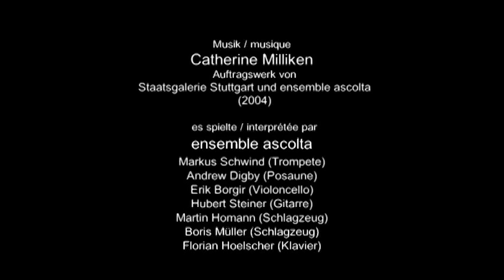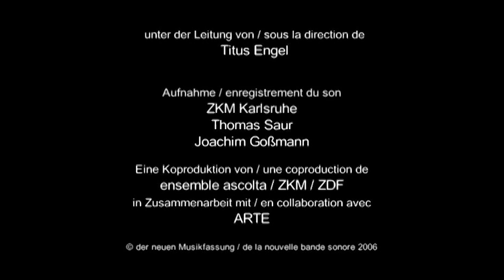Catherine Milliken: Filmstudie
Ensemble ascolta Filmprojekt
Filmstudie von Catherine Milliken (2004)
zum gleichnamigen Film von Hans Richter (1926)

Ensemble ascolta:
Markus Schwind, Trompete
Andrew Digby, Posaune
Erik Borgir, Violoncello
Hubert Steiner, Gitarre
Martin Homann und Boris Müller, Schlagzeug
Florian Hoelscher, Klavier
Leitung: Titus Engel